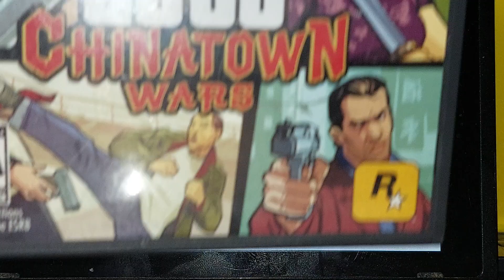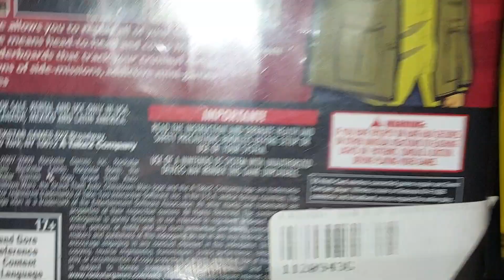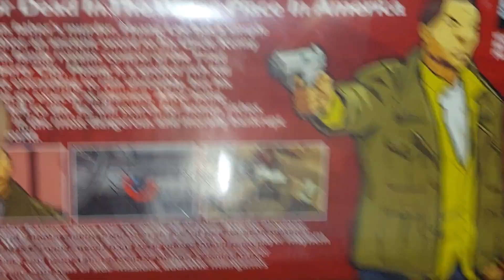Super Mario RPG: Post POST Game Show.